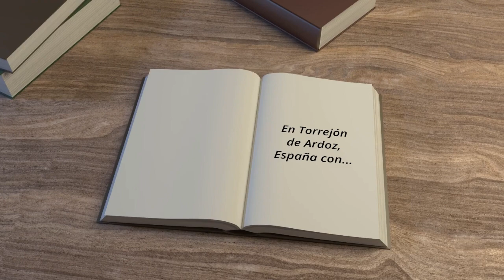SPANISH IMMERSION SEPTEMBER with LightSpeed